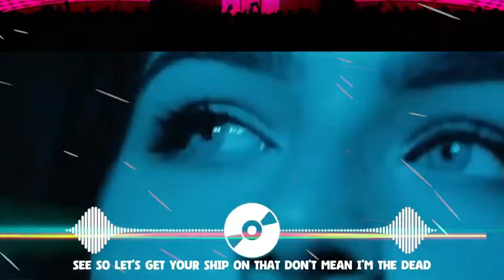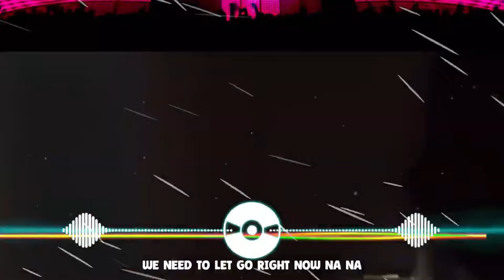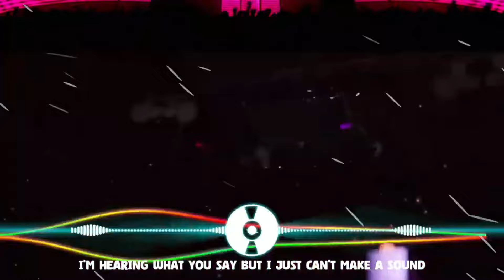ULTRA FESTIVAL 2024 MIX - Top Electronic Dance Hits - Calvin Harris, David Guetta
[00:00:00] - Despacito
[00:03:10] - Right Now Na Na
[00:06:52] - Apologize
[00:10:18] - RealityDont Be Shy
[00:13:33] - The Chainsmokers
[00:17:10] - The Nights
[00:20:38] - Calm Down
[00:24:48] - Salt
[00:28:37] - The Drum
[00:31:41] - Falling
[00:35:06] - I Dont Wanna Know
[00:38:21] - UNITY
[00:41:48] - NaAstronaut In The Ocean
[00:45:20] - Acapulco
[00:48:52] - Man On The Moon
[00:53:22] - Love Is Gone
[00:57:34] - Despacito
[01:00:53] - Death Bed
[01:04:39] - Timber
[01:07:47] - That girl
[01:12:18] - So Far Away

Hey guys, welcome to EDM Music Mix!
💁 Follow Vibrant Electronic Music:   @edmmusicmix2024